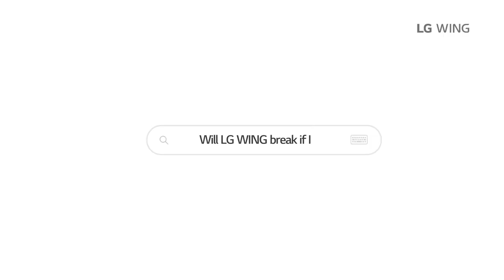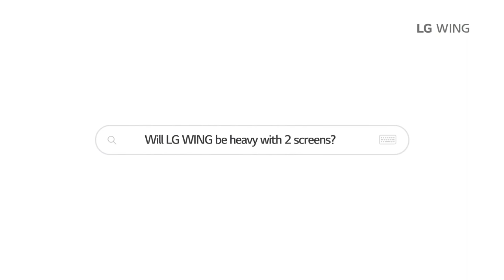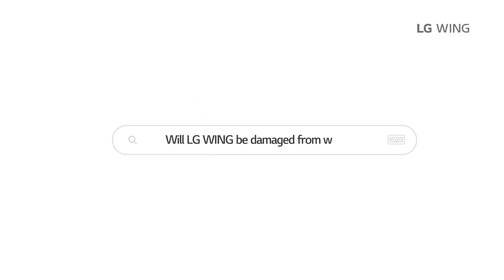LG Wing Trailer Introduction Features Official Video HD | LG Wing 5G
LG Wing Trailer Commercial / Promotional Video Introduction in HD. LG Wing 5G Official Trailer Introduction Commercial TVC AD Video. LG Wing Features Video